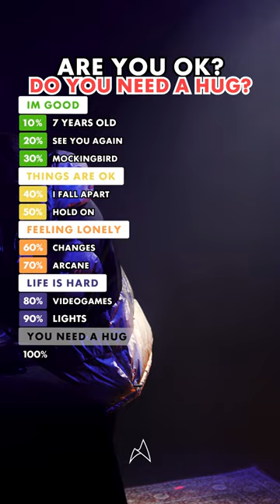Do you need a hug? Lonely Sad Songs Challenge